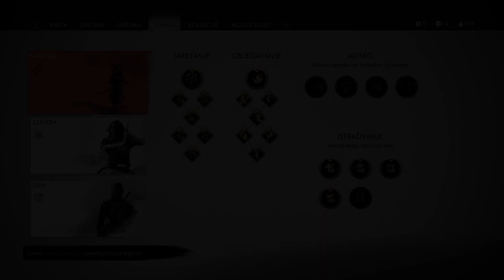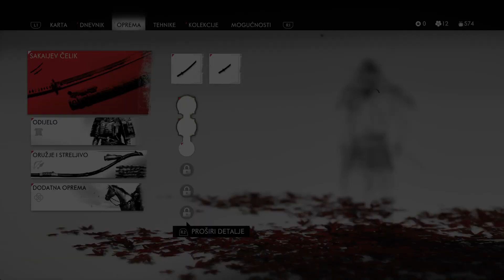Ghost of Tsushima Duhovi u magli